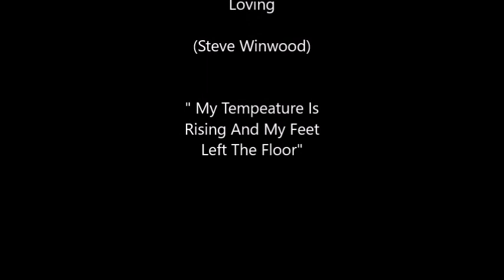Gimme Some Loving - The South Side Virtual Jammers 2018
Damiano Ferrante: Lead Guitar
Enio Pietra: Bass Guitar
Roberto Oggionni: Voice, Guitar, Keyboard, Drum Machine